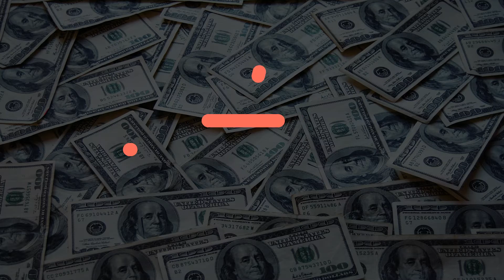Top 10 Richest People in the World (2020)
This video features the richest personalities of 2020.

Jeff Bezos, Bill Gates, Bernard Arnault, Warren Buffett, Mark Zuckerberg, Amancio Ortega, Larry Ellison, Carlos Slim Helu, Larry Page, and Sergey Brin.